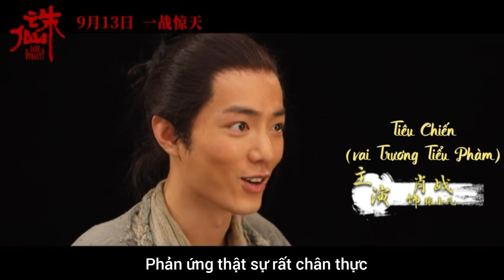[Vietsub] Hậu trường movie "Tru Tiên" - Tiêu Chiến, Lý Thấm, Mạnh Mỹ Kỳ - Phim lên sóng 13/9/2019